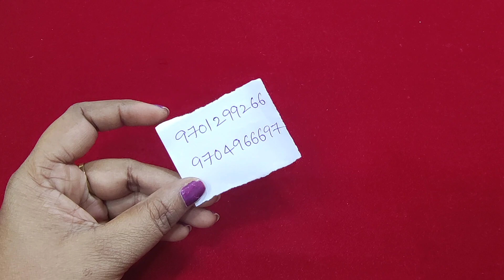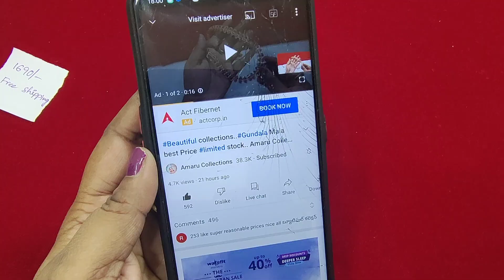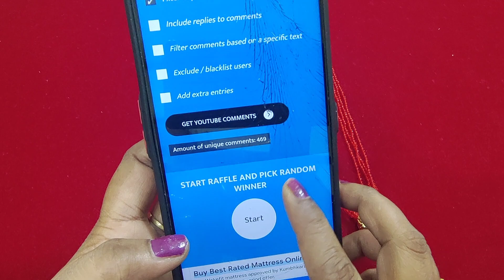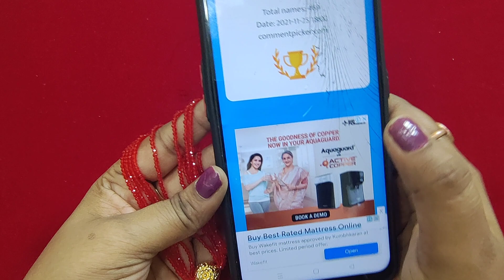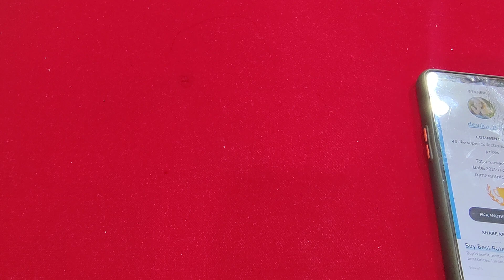Nakshi designs.. $Beautiful collections..Amaru Collections for orders 9701299266